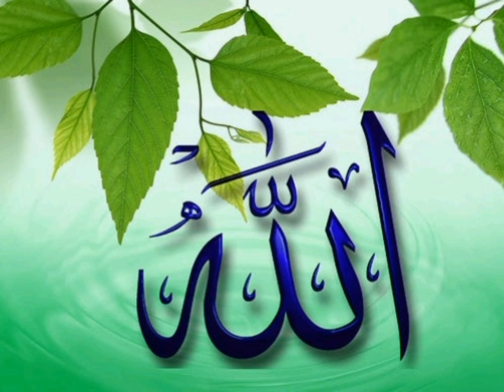Nice picture of Allah name 🌹❤️🌹❤️🌹❤️🌹